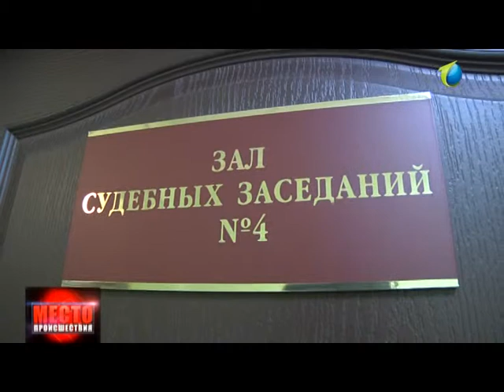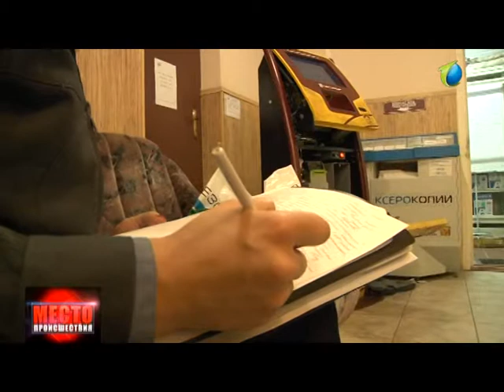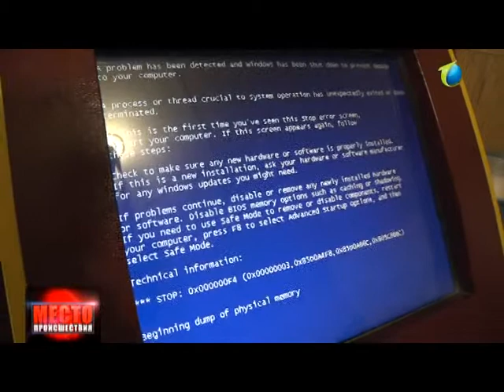12 12 13